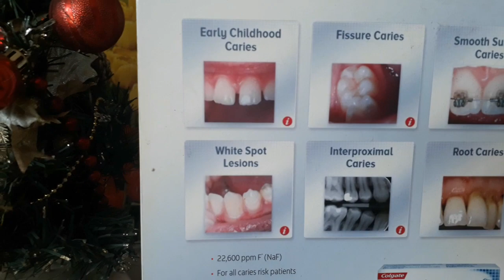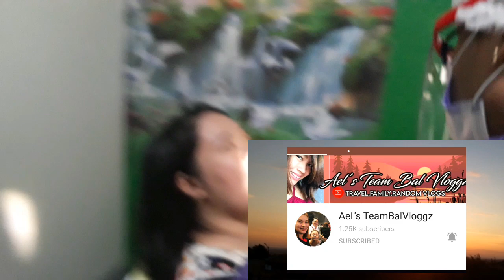PAANO AYUSIN ANG ALA SPONGEBOB NA IPIN NI MOM C | DIY | MOM C VLOGS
Hello everyone! in this video i would share with you how my dentist fixed my front teeth. Because having a good teeth and a great smile can brighten one's day and of course it boost our confidence or self esteem. I hope that you could enjoy this video.